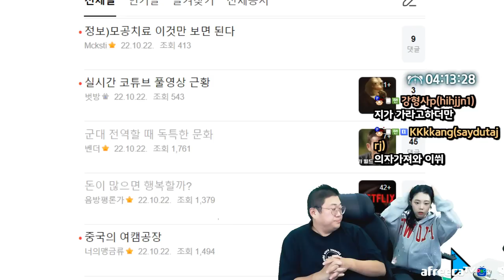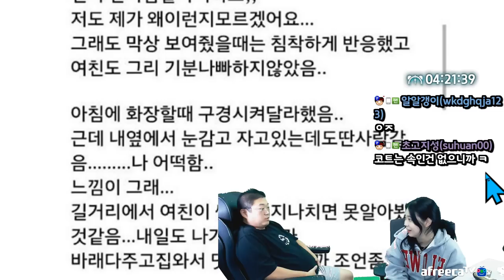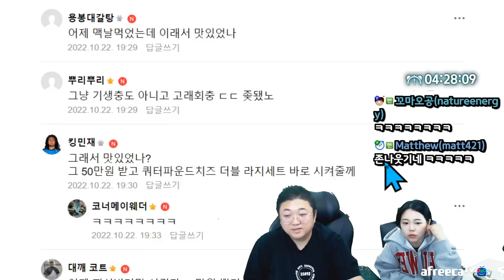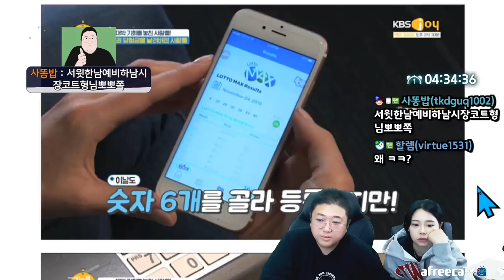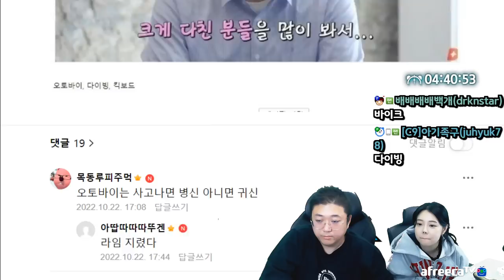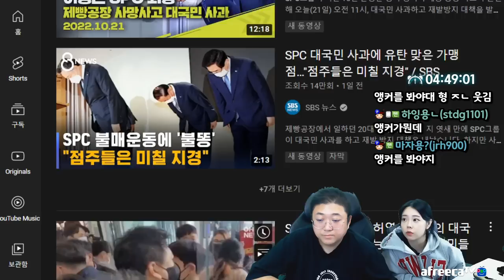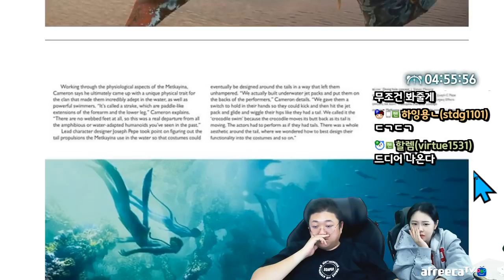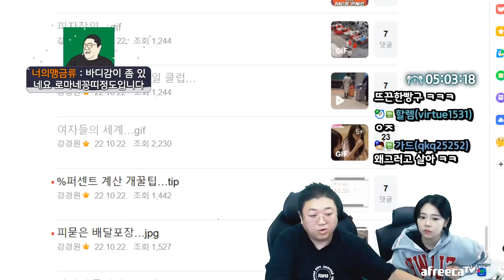633억 복권당첨 됐는데 못받은 사람 (22.10.22-4)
[음원출처]